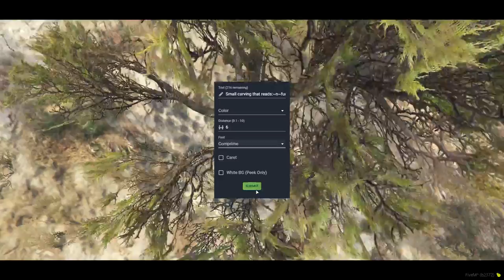Veronica 'V' Westfield | What Now? | NoPixel WL